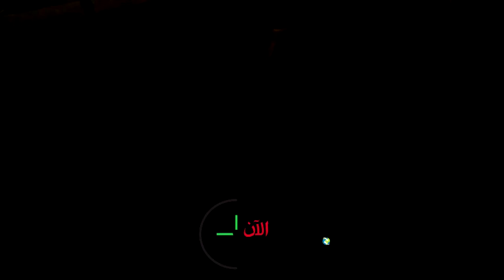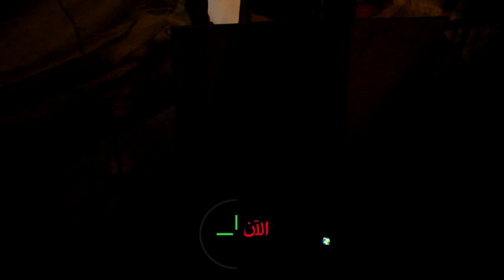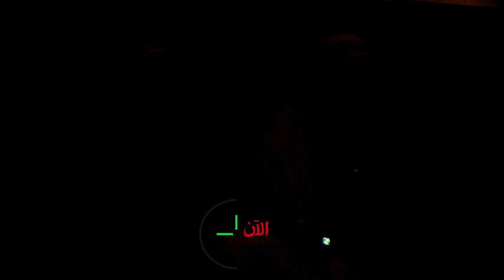جمعية تجار شي و قلي السمك بالجديدة يدخلون في إضراب عن الطعام